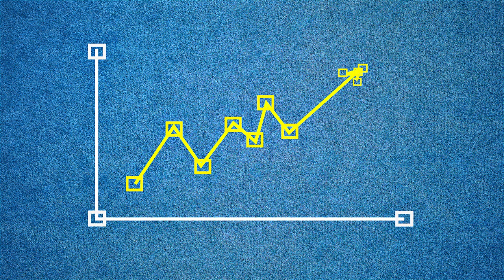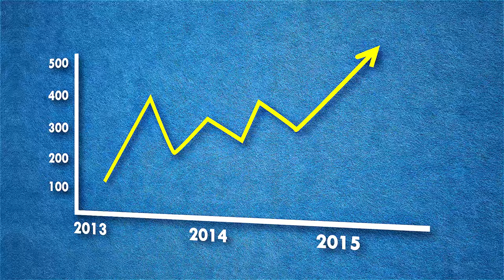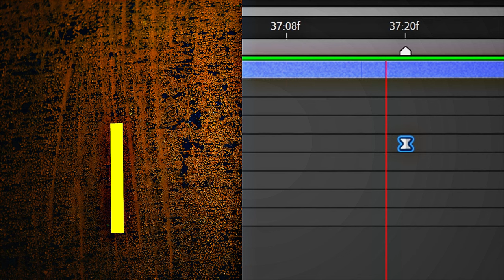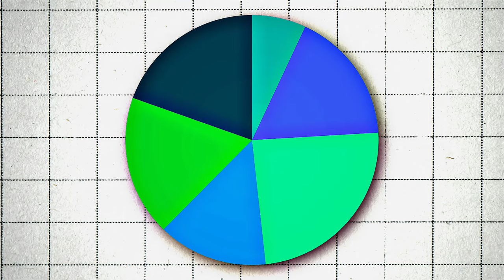Graph/Chart Motion Graphic | documentary video editing | After effect Tutorial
🎬 Dive into the world of captivating data visualization with our latest After Effects tutorial! 📊✨  your go-to video editing guru, as we unravel the secrets behind creating stunning graph and chart motion graphics for your documentary projects.

In this tutorial, we'll guide you step-by-step through the process of designing dynamic and engaging visual representations of data, seamlessly integrating them into your documentary edits. From line charts that tell a compelling story to pie charts that add depth to your narratives, we've got you covered